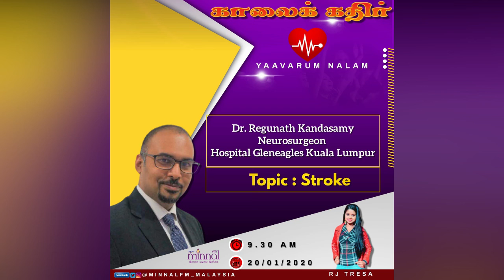Yaavarum Nalam_200121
Stroke